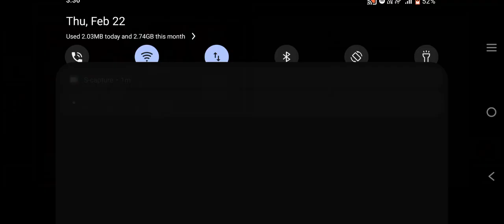PREPARING FOR THE WAR IN REFLECT SMP 💪 || MINECRAFT REFLECT SMP